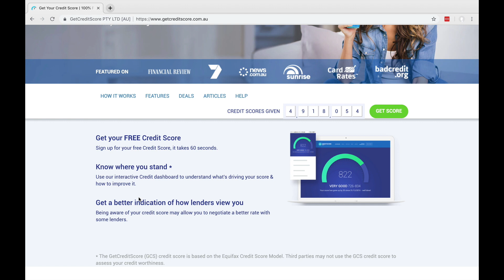Southern Vales - Check your credit score!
Take the guesswork out of your financial position with ease!